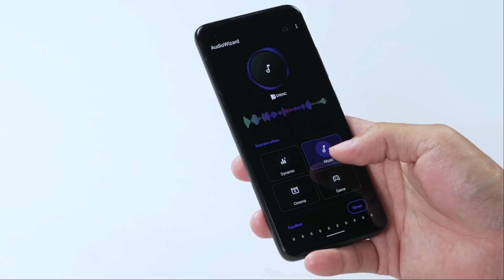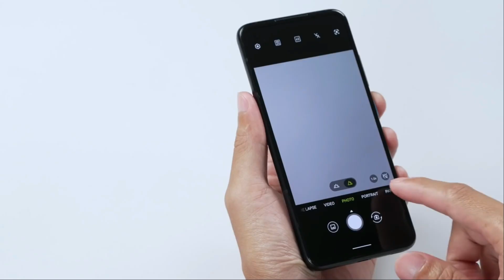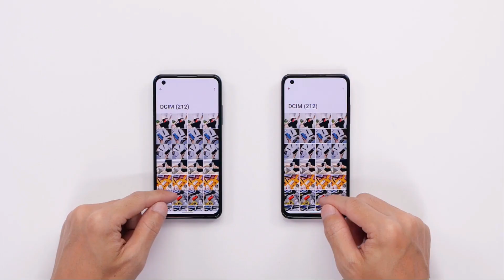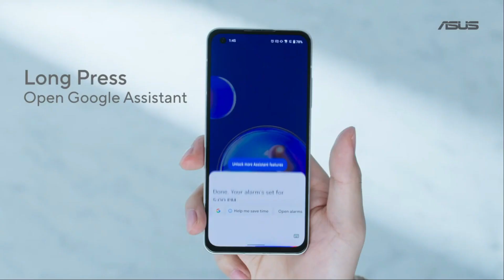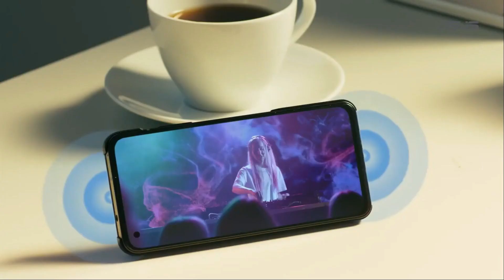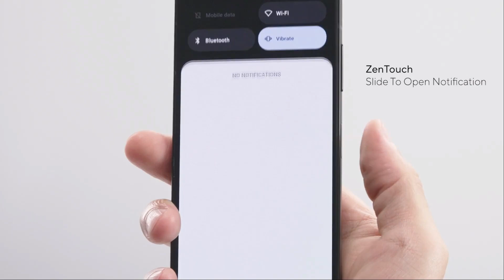ASUS ZENFONE 9 Versi Resmi !! Bahas Lengkap INDONESIA